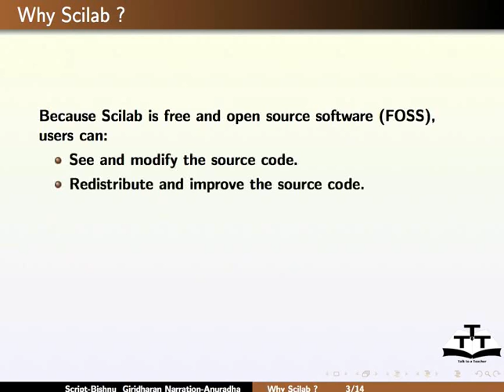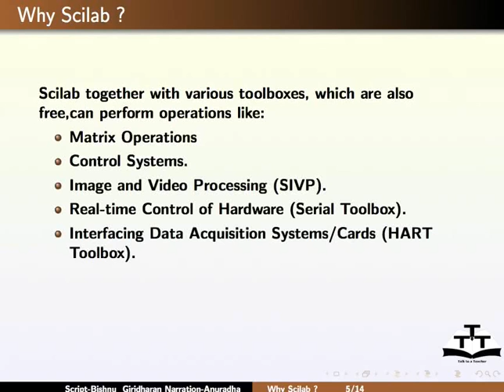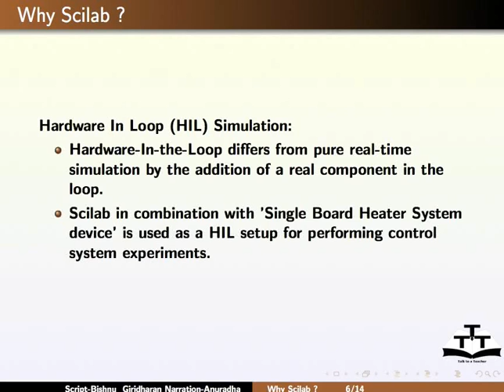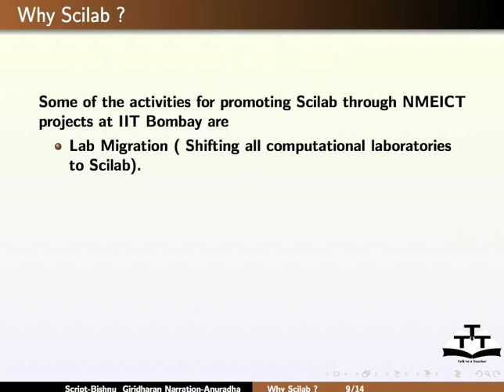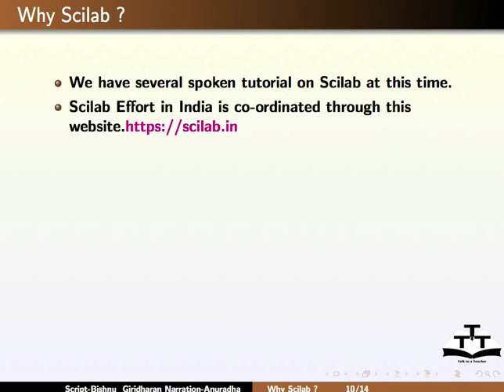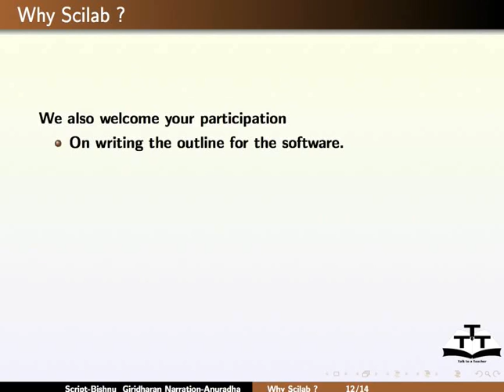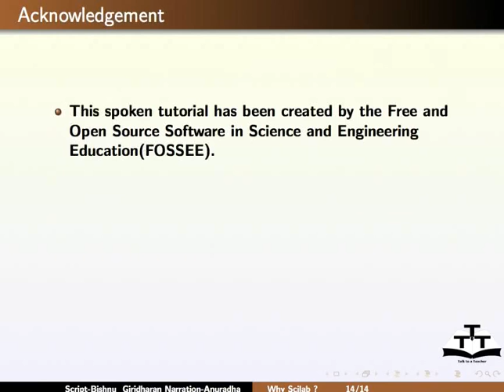Why Scilab - Nepali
साइल्याब किन?